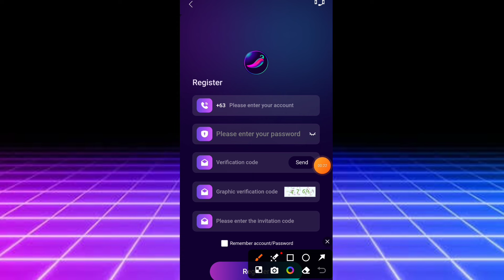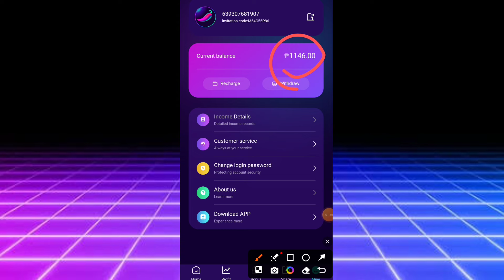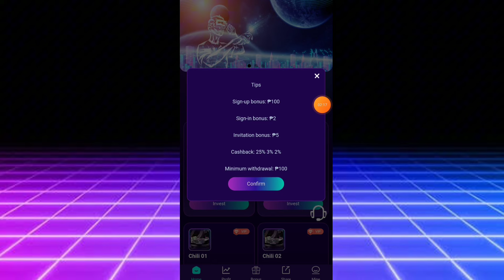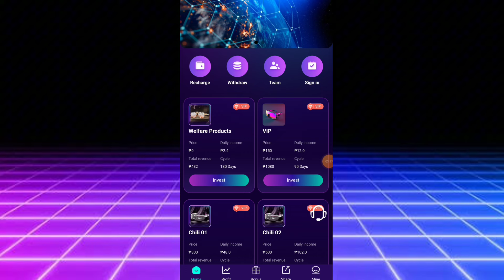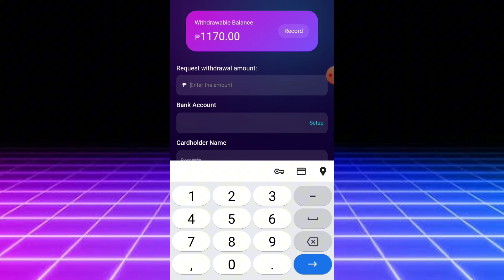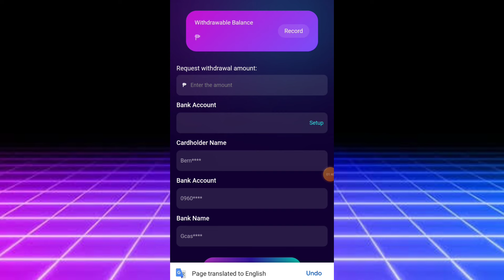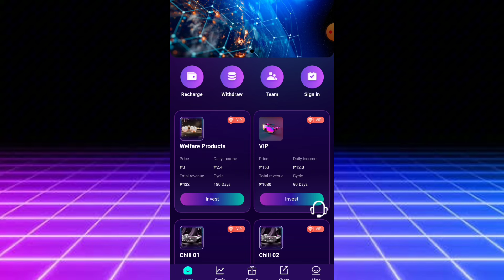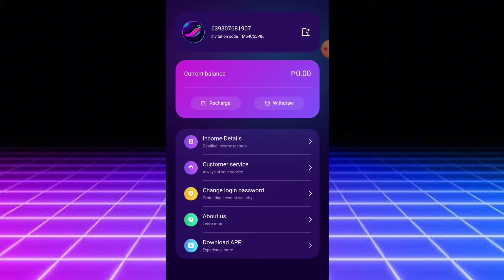FREE ₱100 PESOS GALING SA CHILI? TARA AT SUBUKAN FREE LANG TO!